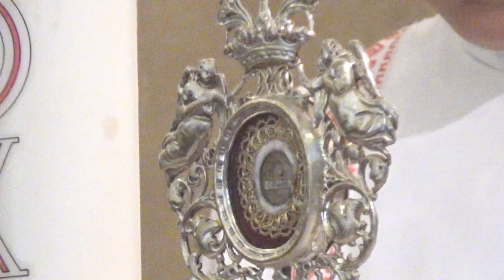21/8/2022 Celebrazione della S. Messa e Processione nella Festa di S. Rocco dalla Chiesa di Brusino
Buongiorno a tutti, attraverso questo video vi diamo la possibilità di partecipare da casa alla S. Messa e Processione nel giorno della Festa patronale di S. Rocco svoltasi questa mattina a Brusino nella Chiesa e celebrata da don Bruno Morandini.